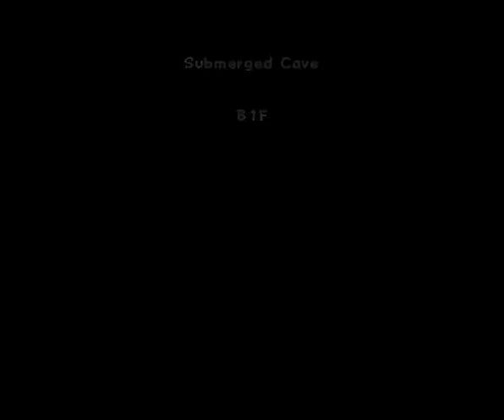Pokemon Super Mystery Dungeon(3DS)(U)(ABSTRAKT) - PT(Pt 4)(08-22-22)